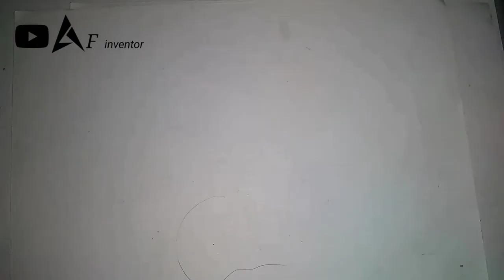how to make tweezer using popstick